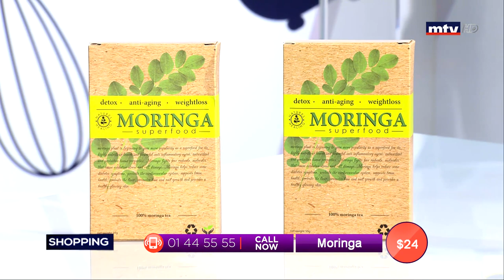Best Seller - 07/10/2019 - Part 3